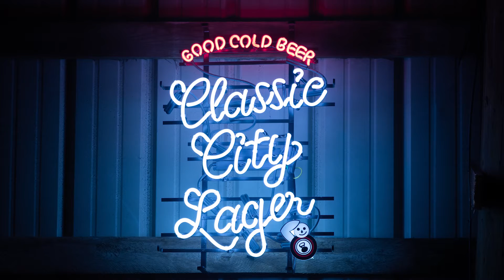Good Cold Beer